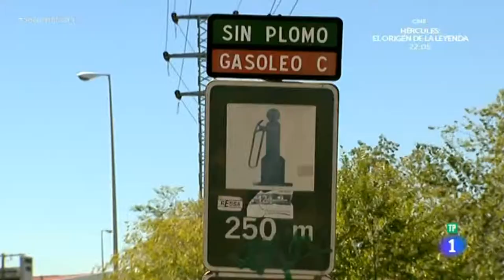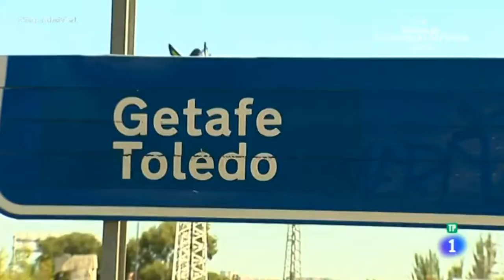Seguridad Vital denuncia las deficiencias en la señalización viaria (10/10/2015)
10/10/2015

Programa: Seguridad Vital - TVE